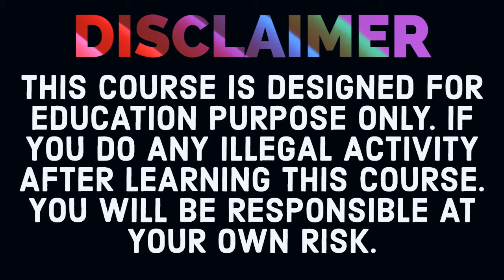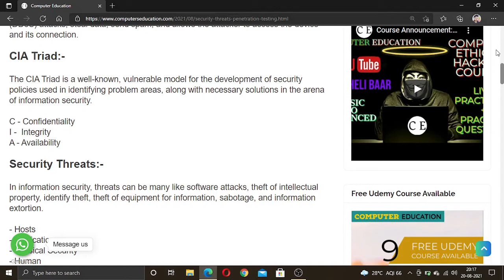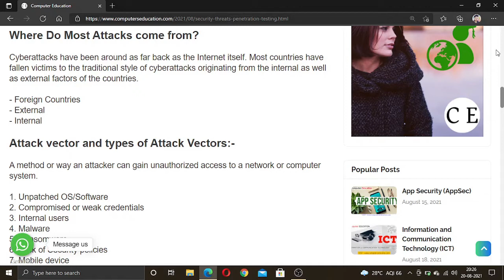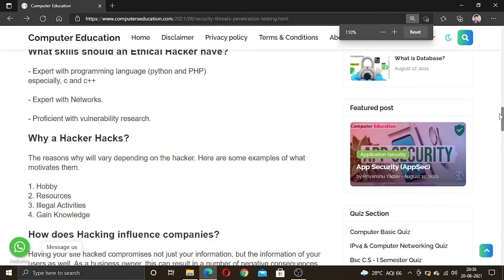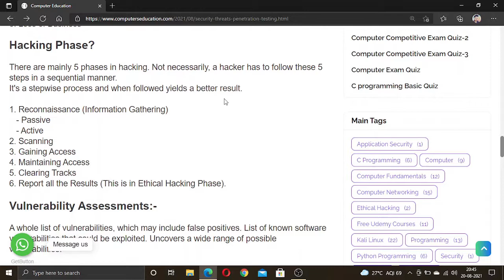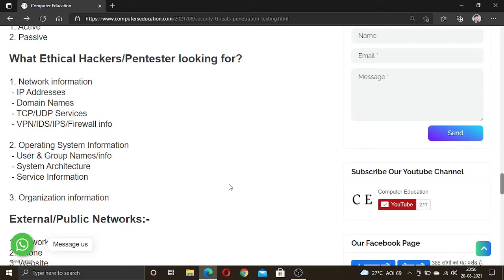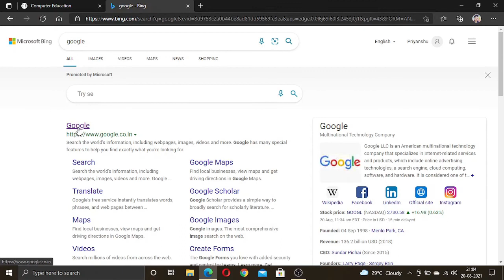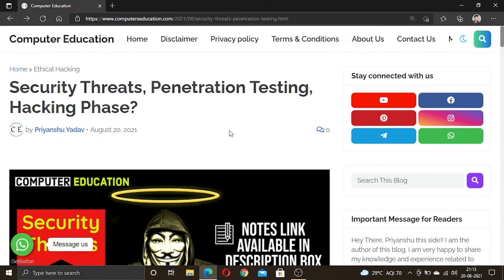#34 Security Threats, Penetration Testing, Hacking || Complete Ethical Hacking Course in Hindi Free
This is the last video of this course, but dont worry jouney yhi par khatam nhi hogi aapki , aap video ko complete dekhiye jisme mene aapko ethical hacking ke saare concept basic to advance explain kiye h. usi k saath ye bhi btaya h ki aap certified ethical hacker kaise ban sakte ho and aapko practical hacking hum ab aage kaise sikhayenge or konse platform ke through sikhayenge ye sabkuch btaya h.